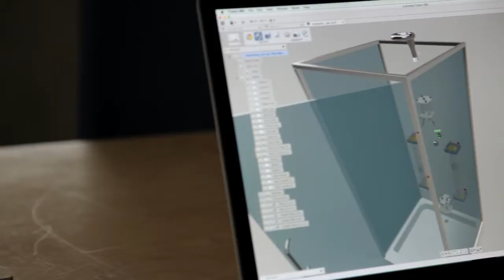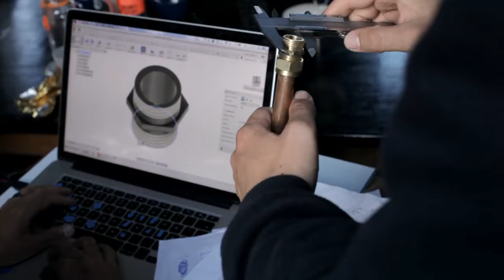Chuveiro utiliza apenas 10 Litros de Água e Permite Banho Infinito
▬▬▬▬▬▬▬▬▬▬▬ஜ۩۞۩ஜ▬▬▬▬▬▬▬▬▬▬▬▬▬

▬▬▬▬▬▬▬▬▬▬▬ஜ۩۞۩ஜ▬▬▬▬▬▬▬▬▬▬▬▬▬